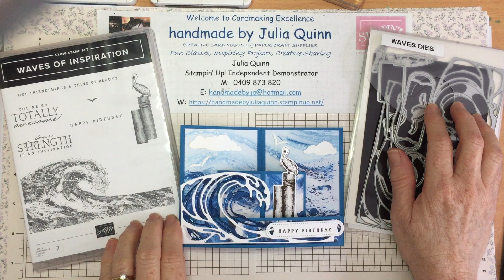Waves of inspiration with fun fold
Gorgeous bend fold inspiration with this stunning paper.